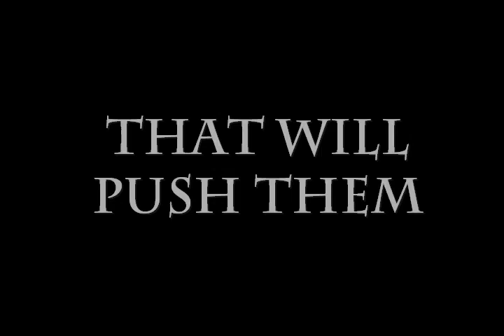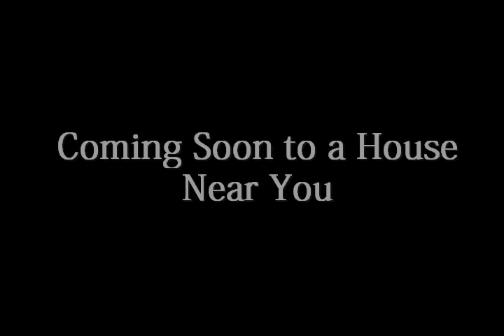Letters to Home Trailer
a movie trailer for a World war two film i am making